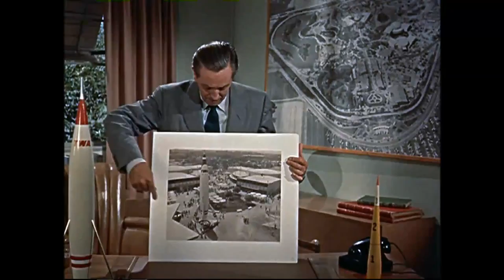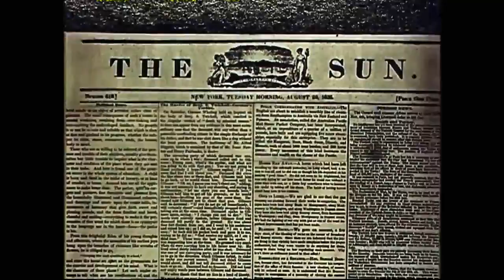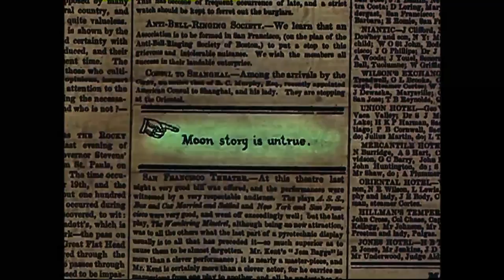Disney's 1956 Man and the Moon 1 of 4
Rare Walt Disney Space series from 1956, speculating about a Voyage Around the Moon! Remember, more than 50 years ago, Sputnik hadn't even gone up yet!